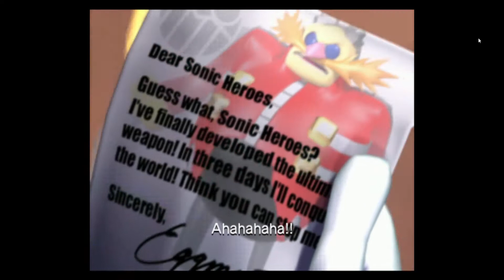Sonic heroes team sonic opening cutsscene